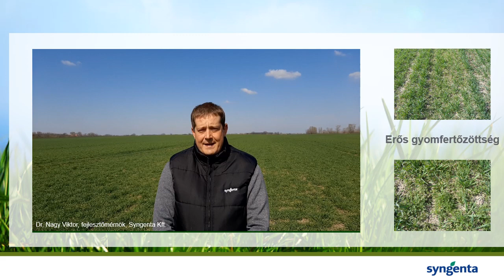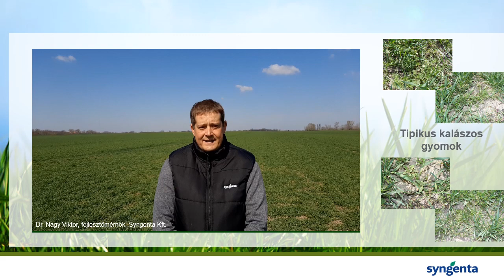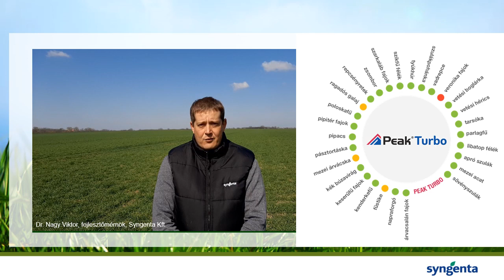Tavaszi hatékony gyomirtás kalászosokban - Peak Turbo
Hatékony védekezés a legfontosabb kalászos gyomnövények ellen